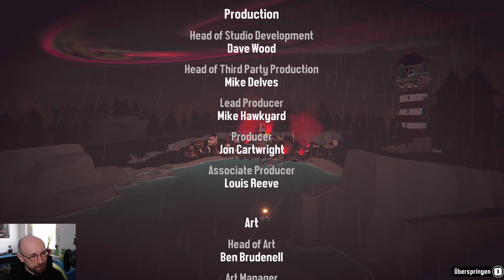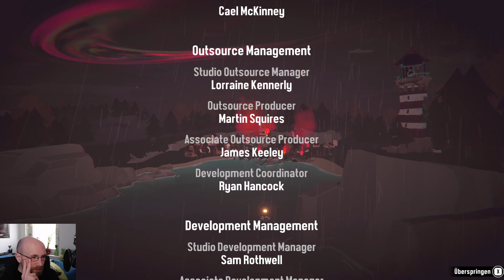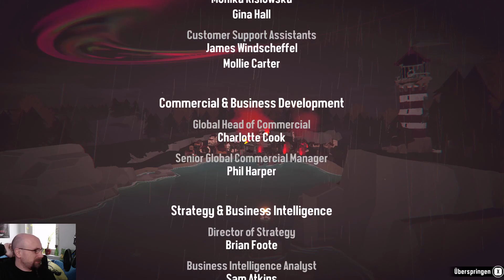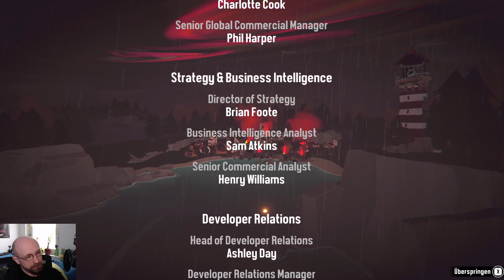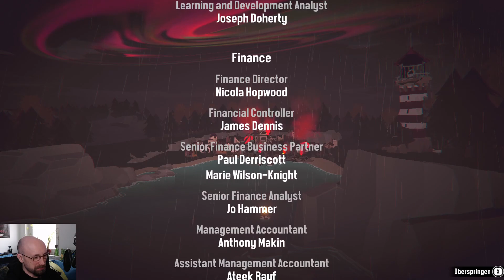Aus der Tiefe, in die Tiefe (Ende(n)) - #23 DREDGE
Let's Play Dredge